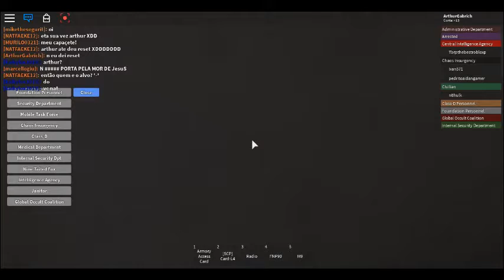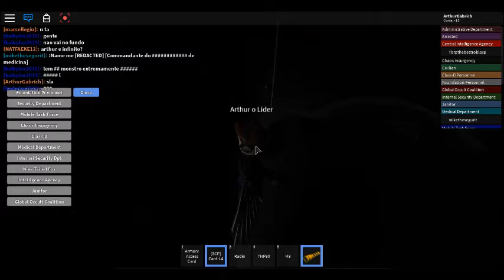A Fundação de SCP feat. kai nat mike e marcello